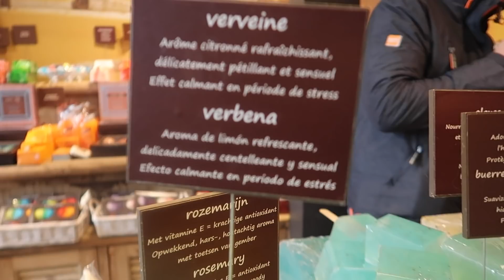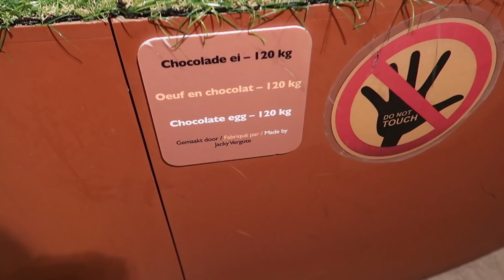TAS PLAST IN HAAR BROEK | BRUGGE DEEL 2 ☆ DRIELING FAMILIE VLOG #88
Het tweede deel van ons weekendje weg in Brugge. En het beeldmateriaal spreekt voor zich. Wij hebben het super leuk gehad!!

Hoi allemaal! Leuk dat jullie zijn beland op ons kanaal Triplets by Tas and Vil. Nog niet zo heel lang geleden raakte Natas spontaan zwanger van een drieling! En na 33 weken en 3 dagen is ze ook natuurlijk bevallen van de drieling! Twee mooie dochters en een stoere zoon!

Je kunt de vlogs vanaf het begin kijken om te zien hoe wij door deze zwangerschap heen rolden. Wil je meer van ons avontuur zien?

Liefs Tas & Vil